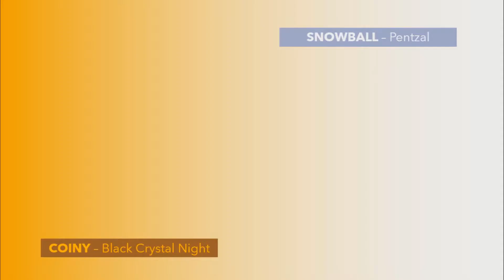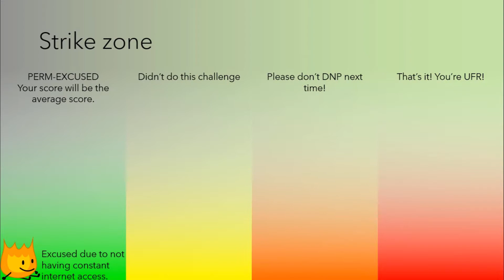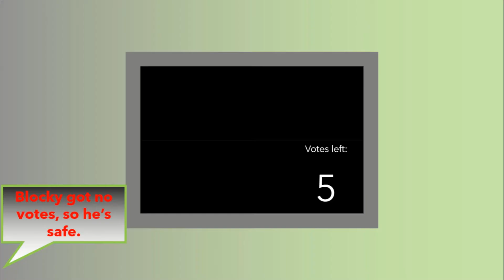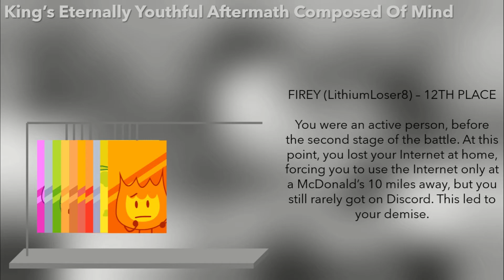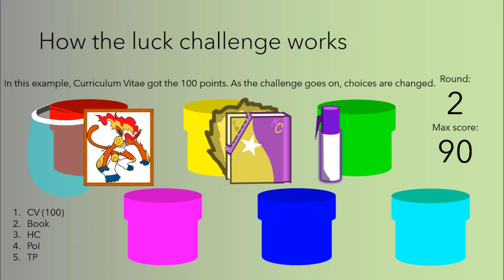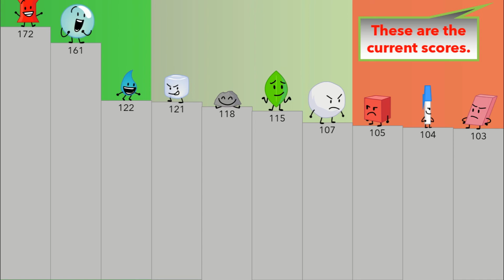BFTTM 15a: The Challenge of Choices!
Battle For The Two Million, or BFTTM for short, is a camp hosted by me. It has 20 contestants, and 1 will debut in the future.